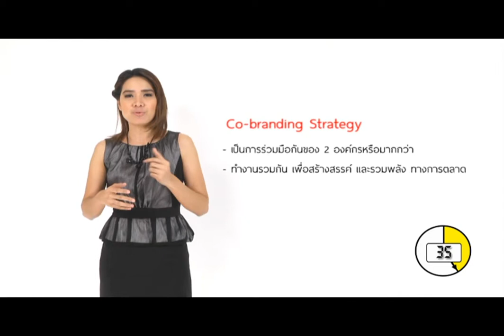รายการ Class A สอนการตลาด Co-branding Strategy 2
รายการ Class A รายการทีวีเพื่อติวเนื้อหา บทเรียนต่างๆ ด้วยความเข้าใจแสนง่าย ในเวลาสั้นๆ
ออกอากาศทางช่อง Block A true visions 26 และ 31